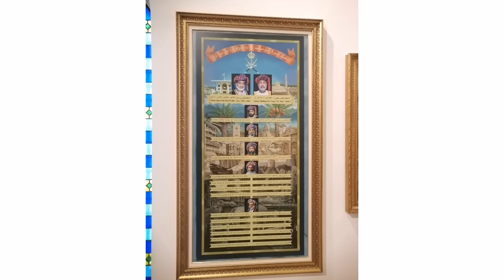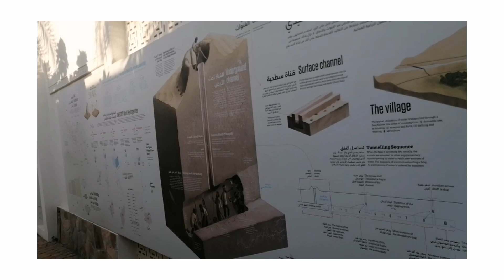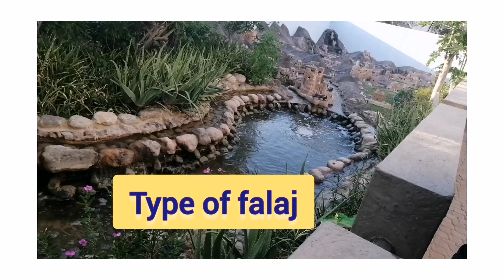Muscat Bait Al Zubair museum |OMAN Rasveena's cooks and vlog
Muscat Bait Al Zubair museum |OMAN The home of heritage and Art Rasveena's cooks and vlog

Bait Al Zubair
Bait Al Mozna
Bait Al Bugh
Baith AL Nahdha
Baith AL Oud

It's located in old city of Muscat.
It's an interesting place in arts and culture
Bait Al Zubair is cultural foundation that was originally a private museum opened its door to the public on 1998